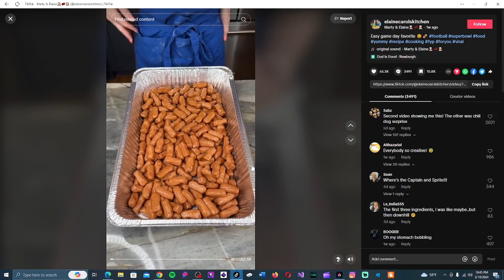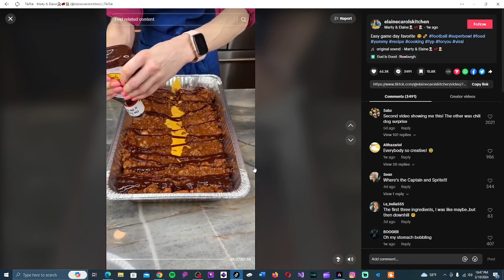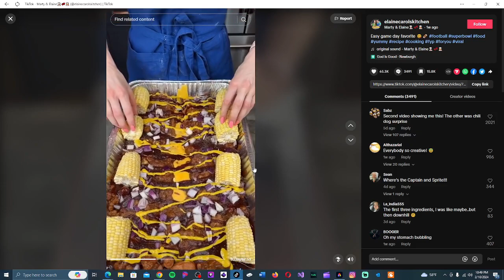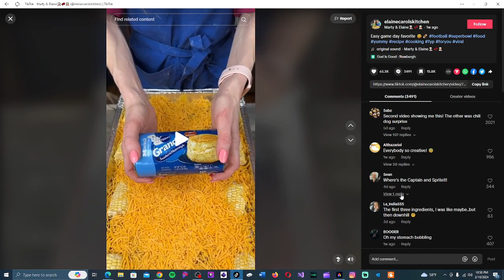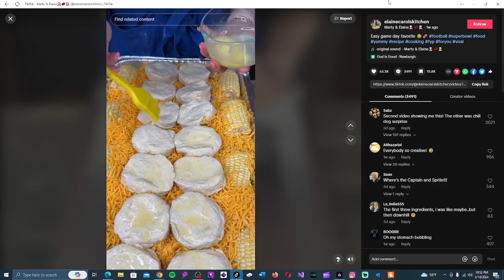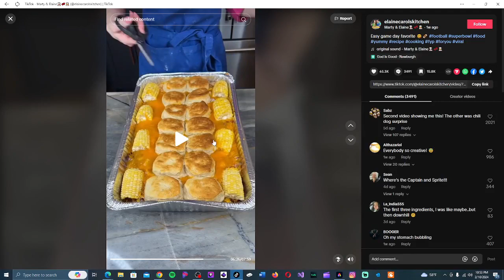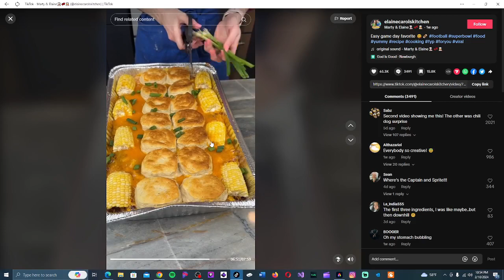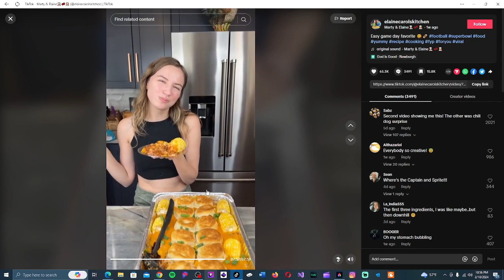Take A Look At This Game Day Chili Cheese Mess